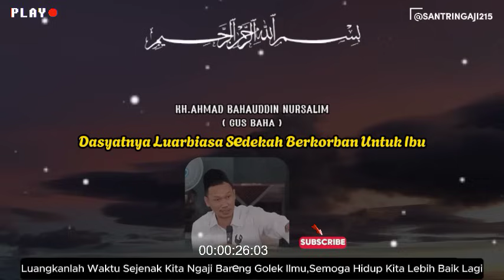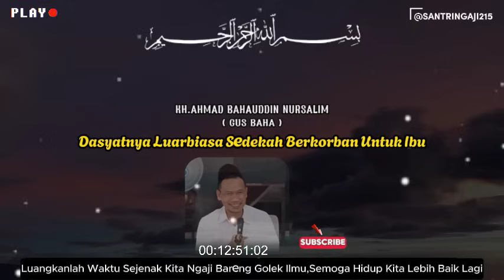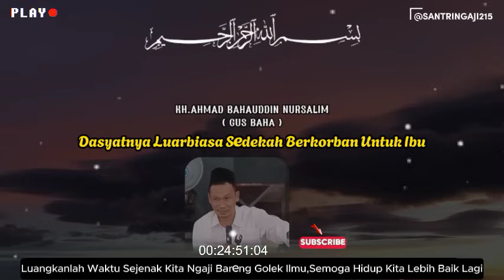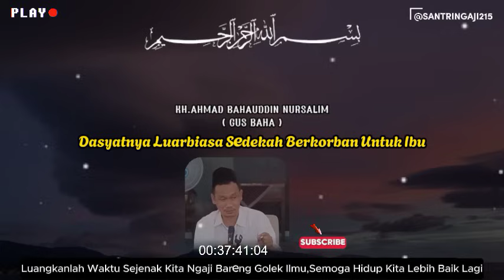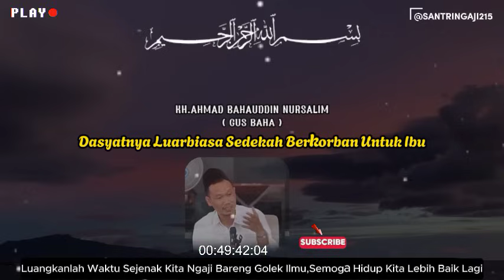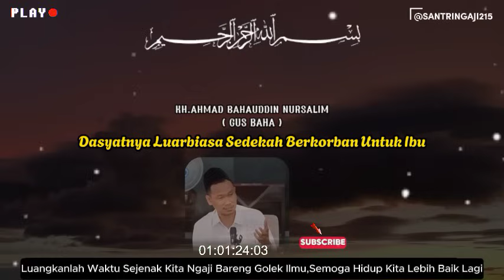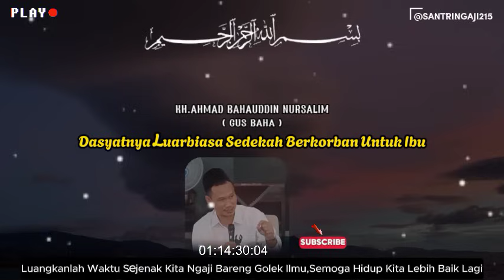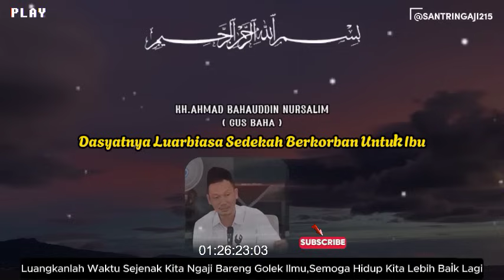GUS BAHA : DASYATNYA SEDEKAH KEPADA IBU❗ANAK BERBAKTI KEPADA ORANG TUA KELAK CALON PENGHUNI SURGA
DAHSYAT NYA BERKOBAR KEPADA ORANG TUA ,BERKORBAN MATERI ATU DENGAN Tenaga dan kasih sayang , kelak di akhirat surga tempat nya, penjelasan Gus Baha,beliau tidak hanya menjelaskan tentang berbakti kepada orang tua,di vidio ini Gus Baha juga menjelaskan banyak hal,yang tentunya semua tentang ilmu, alangkah baiknya simak vidionya sampai selesai agar tidak terjadi salah paham, judul di ambil hanya mewakili sebagian cuplikan video,
Bila mana ada salah kata dalam isi vidio kami mohon maaf

Kelahiran: 29 September 1970 (usia 53 tahun), Kecamatan Sarang
Pasangan: Ning Winda (m. 2003)
Saudara kandung: Muhammad Firman, Zaimul Umam Nursalim, Abdul Khakim, lainnya
Orang tua: Nursalim al-Hafizh Yuchanidz Noersalim

Semoga bermanfaat
Wassalam